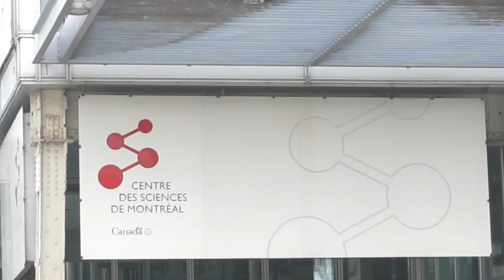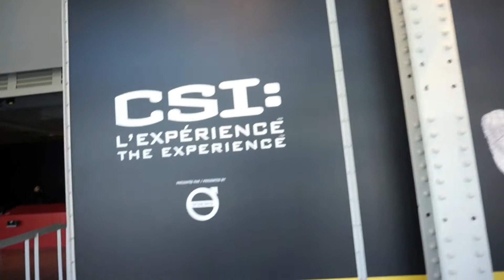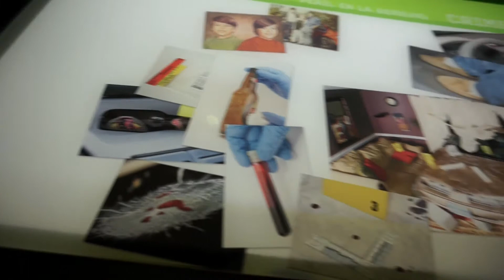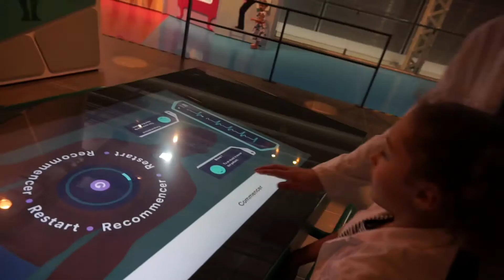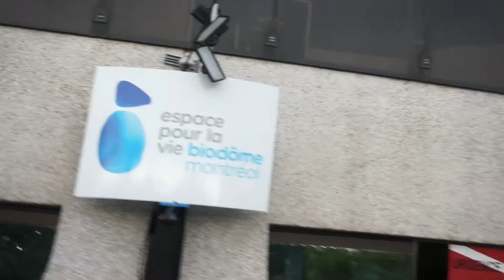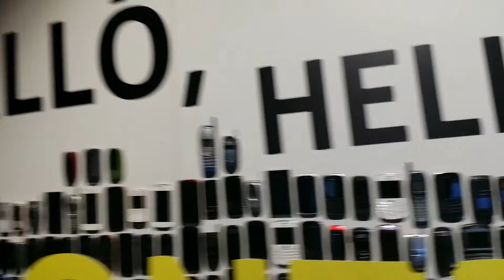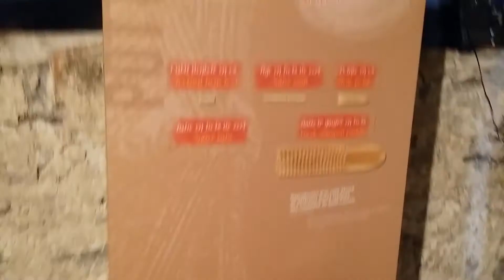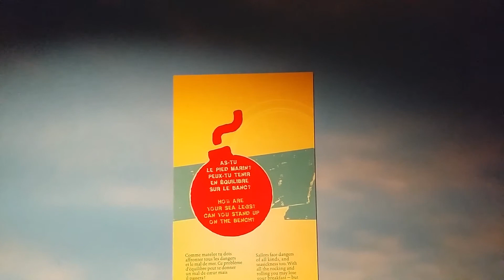TOP 3 DES ACTIVITES CULTURELLES EN FAMILLE A MONTREAL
On reprend notre série sur Montréal, il y a tellement de choses à voir et à faire. On vous résume nos 3 musées et zoo préférés à faire en famille là-bas. Il y a de quoi s'amuser pour petits et grands.